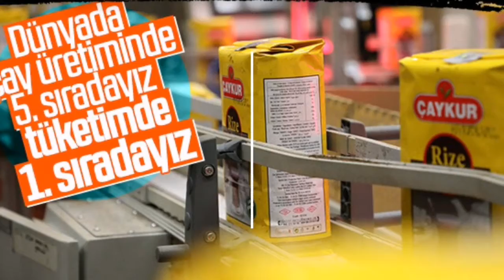ÇAY, ÇAYKUR, RİZE, ÇAY DAĞITMA, CUMHURBAŞKANI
Cumhurbaşkanı hep gittiği yerde halkın üzerine promosyon olsun diye atıyor. Atılan nimeti öper başımızın üstüne koruz.

Bu çayları cumhurbaşkanı büyük ihtimal CEO'su olduğu VARLIK FONU'na bağlı ÇAYKUR'dan temin ediyor. ÇAYKUR kaç yıldır zarar da. Çay atma kültürü muasır medeniyet seviyesi değil. Kur'anda bile yeri yok.

Sahibi bile olsanız şirketinizde üretilen bir ürünü evinizde kullandığınızda muhasebeye kayıt etmeniz gerekir. O gün 100 ürün üretmişsiniz 99 u stok da ta 1 tanesi nerde? Ürünü şirketten çıktı gösterdiğinizde ödemesini nasıl yaptınız? kasaya mı, bankaya mı? Yoksa şirket gelirinizden, payınızdan mı düşüldü? Bir şekilde muhasebeden çıkartmak zorundasınız vergi müfettişi sorar nerde, ne yaptın?

Cumhurbaşkanı dağıttığı çayı nasıl çıktı gösteriyor? Örtülü ödenekten yoksa bakanlıkların halka yardım bütçelerinde mi veya Cumhurbaşkanı maaşı ile mi ödüyor? Her hangi bir bakanlık bütçesindense ilgili bakan veya yetkilileri dağıtsın.

Cumhurbaşkanı AKP Genel Başkanı olarak üzerine zimmetli devletin şirketinin ürününü parti promosyonu amaçlı dağıtıyor. Yani kendi eli ile halkın kafasına atıyor. Rize de yaptığını Giresun'da da sel felaketi sonra yapmıştı. Hayır gizli oldur, ihtiyaç sahibi olan rendice edilmez.

Vali, kaymakam, veya başka bir devlet kurumu dağıtırsa daha adaletli ve racona uygun olur. Devlet parasını verir Çaykur'dan çay satın alır ve dağıtır ayıplanacak, yadırganacak yanı olmaz. Partili Cumhurbaşkanı kendi eliyle dağıtırsa devlet dağıttı sayılmaz.

Kuvvetler ayrılığı vardır YASAMA, YÜRÜTME ve YARGI.

YASAMA: Yasamanın başı parlementodur Anayasamızda. Cumhurbaşkanı KHK ile karar alıyor. İstanbul Sözleşmesi parlemento da alınan karardı. Bu kararı Cumhurbaşkanı ben iptal ediyorum dedi ve iptal etti.

YÜRÜTME: yürütmenin başı cumhurbaşkanı ve Bakanlar Anayasamıza göre. Ama Başkanlık Sistemimizde TEK ADAM var.

YARGI: Yargının başı bağımsız mahkemeler Anayasamıza göre. Ama mahkemeler bağımsız değil. Başkan tüm yargı mensuplarını Külliye'de toplanma emri veriyor. Partili Başkan salona Girdiğinde ayağa kalkıp olmayan düğmelerini ilklemeye kalkıyorlar. Onları çay filizi toplamaya bile götürdü.